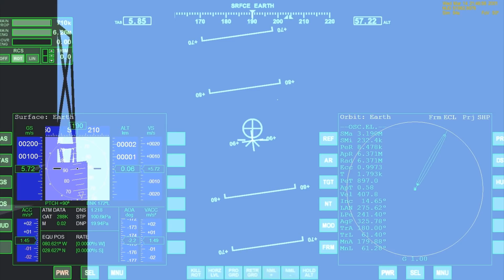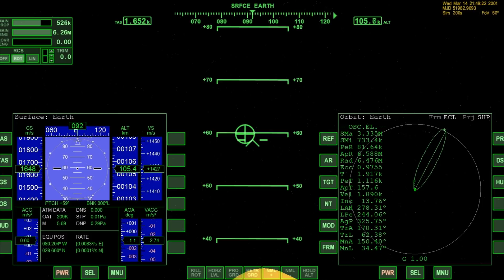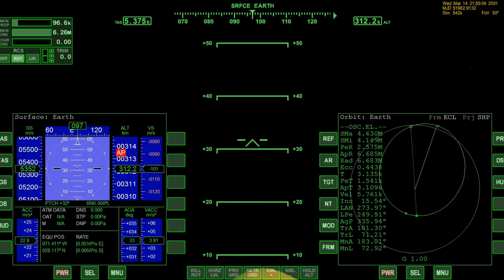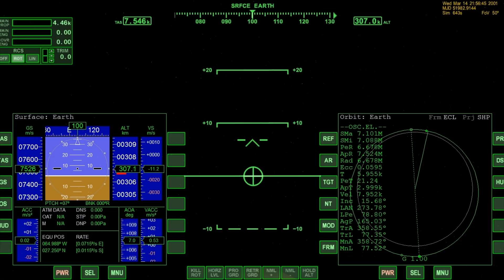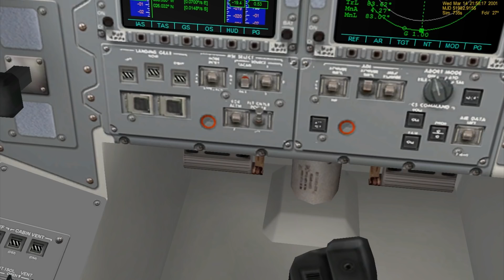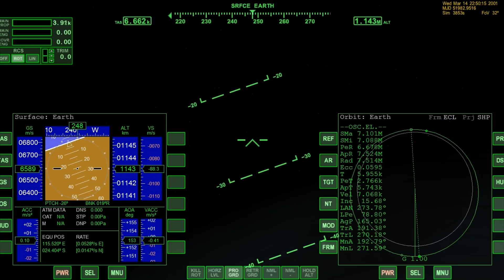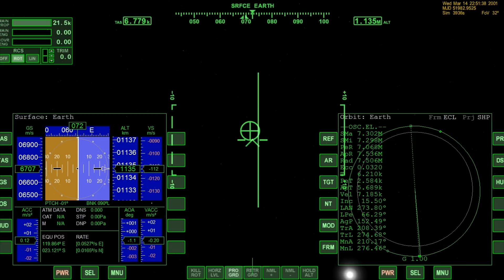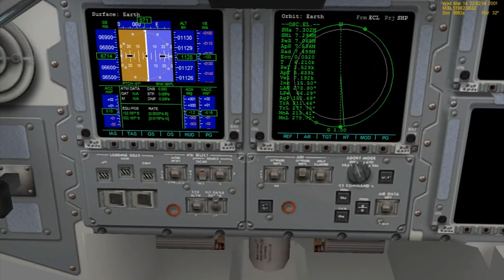Scott Plays Orbiter - Launching A Space Shuttle Without Reading The Manual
Since I have about 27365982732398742 requests to play this game I try something simple like launching a shuttle into orbit. I didn't read the manual first.